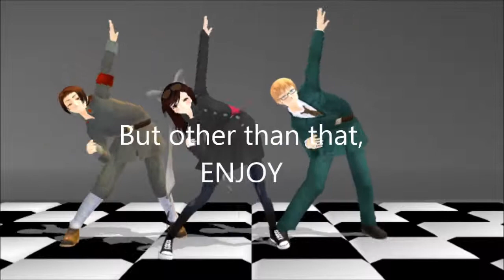[MMD] Gumi Carnival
Yeah. The reason why it starts in a science class is because that's where I always think about what video I want to do next (And I like staring at someone in science too *Blushes*) Please like and comment on this video